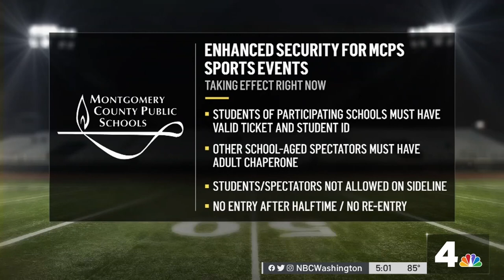MCPS Announces New Security Changes at Sporting Events | NBC4 Washington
Big safety changes are coming to sporting events at Montgomery County schools. A violent brawl at the Gaithersburg High-Northwest High football game last week is triggering tighter security measures for all county schools sporting events. News4’s Mark Segraves explains.